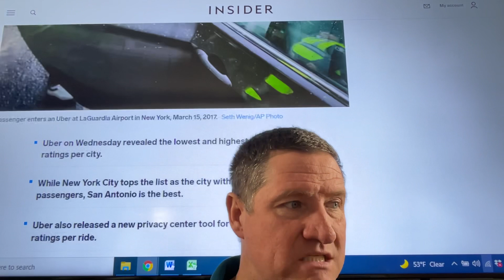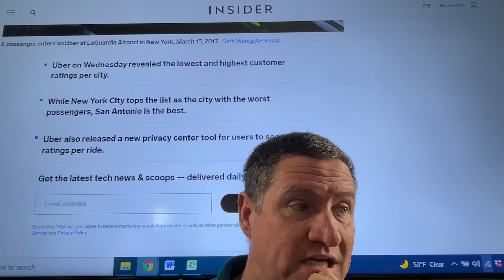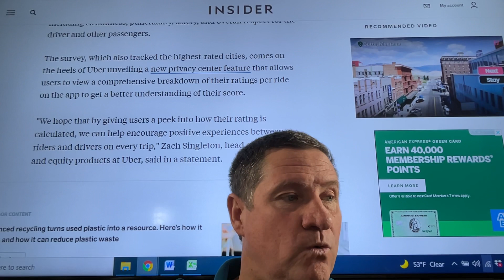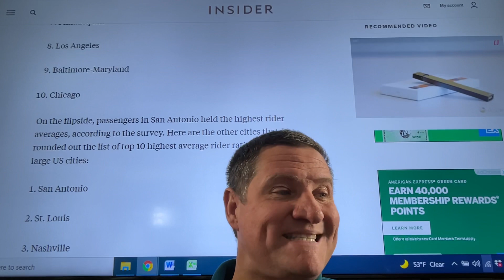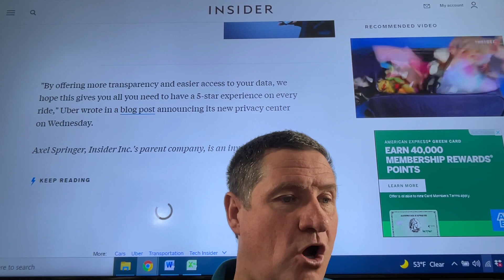NYC Riders top the list of Uber’s worst -rated passengers. See the list here.